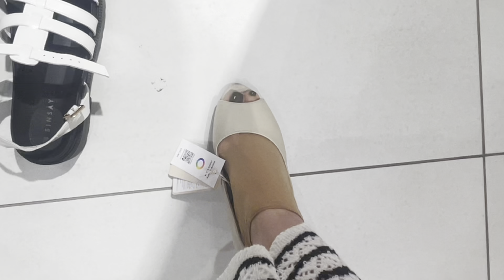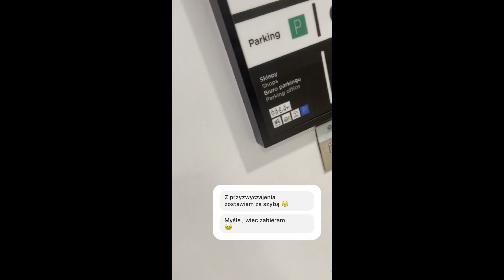MIERZYMY buty na HALUKSA WYPRZEDAŻ CCC -50%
❗️❗️ instagram : cono_wego ( codzienne relacje z różnych sklepów plus trochę ja 😉)

Nagrywam iPhone 12 pro              @Apple         ​⁠             @tmobilepl6440     ​⁠        ​⁠

SERIO BABO? : 00:01
Panie Halux: 00:39
Mierzymy: 01:30
Całkiem , całkiem  : 12:23
Serio??  : 18:17
BRAĆ??  : 28:34